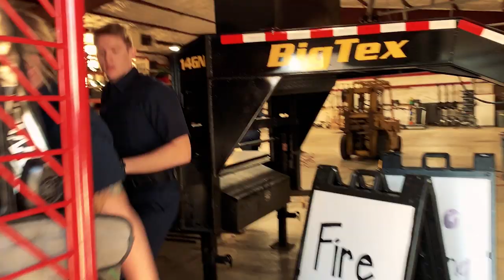Fire Academy Class 53 - Week 3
Here’s week #3 of Recruit Camp for Class 53. It was an action-packed week as the recruits learned everything they need to know about FIRE...the chemistry, fire behavior, the stages of fire growth, fire dynamics, flow paths, and warning signs. Fire behavior is a language in and of itself and should be thoroughly understood so we can do our jobs safely and effectively. If we understand fire behavior, then we can improve our situational awareness to make correct decisions on the fire ground.

Take a look as we also dive into learning how to drive fire apparatus and train on ground ladder management.

If you're interested in becoming a firefighter with Unified Fire, sign up for our hiring interest list